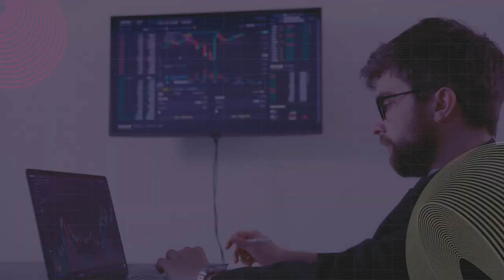+ Digitales 2022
140 mipes participaron de +Digitales. La convocatoria que conecta a emprendimientos con proveedores de servicios digitales, para brindarles formación, acompañamiento y potenciar sus negocios de forma digital.

Los emprendedores y emprendedoras recibieron talleres estratégicos, participaron del consultorio emprendedor de KOGA y accedieron a clases gratuitas desde la plataforma internacional Platzi.

Una iniciativa que busca promover el crecimiento de pequeños negocios hacia la transformación digital.

En este vídeo te contamos mucho más sobre el proceso durante el programa.